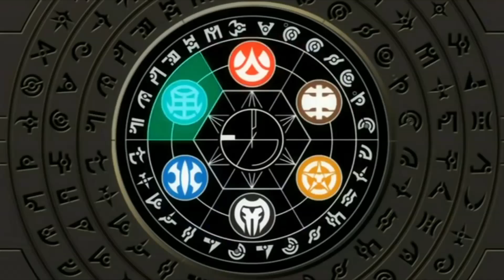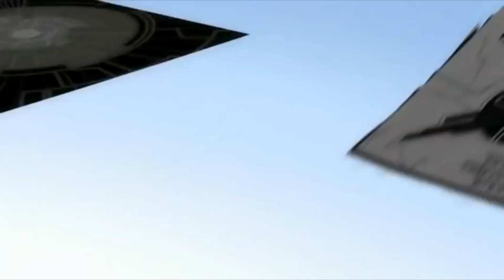Bakugan But It's Only Runo Misaki 1/7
This is the first of a Seven part series where it only involves Runo.

Basically, it's Bakugan but only Runo Misaki. Enjoy.

(You'll know the reasonn to why I did this soon.)

NOTE: I do not own Bakugan, Bakugan is owned by SEGA TOYS and Spin Master.
None of my videos, including this one, are monitized and therefore they are non-profit.